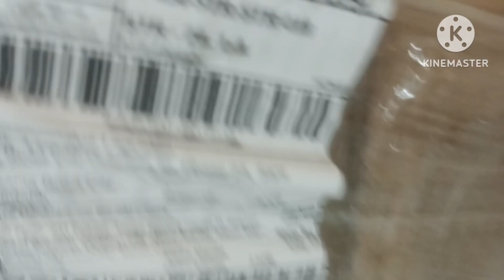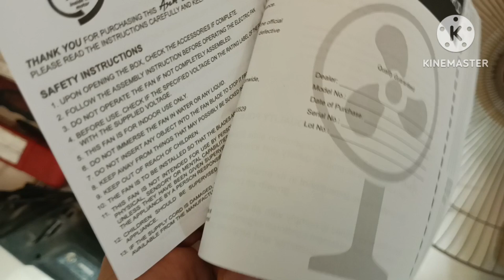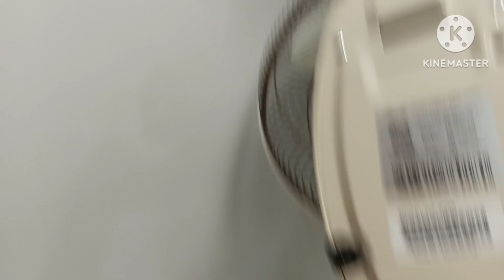How to assemble Asahi wall fan new model